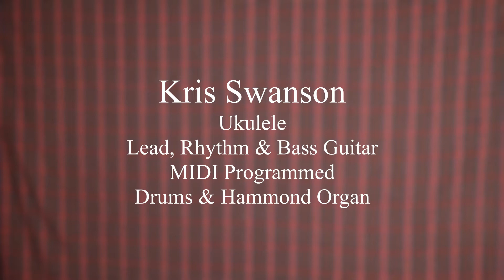Boy Meets Girl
Kris goes cloning crazy with this instrumental adaptation of a catchy song by Jake Shimabukuro.